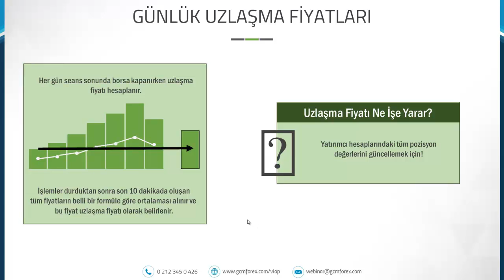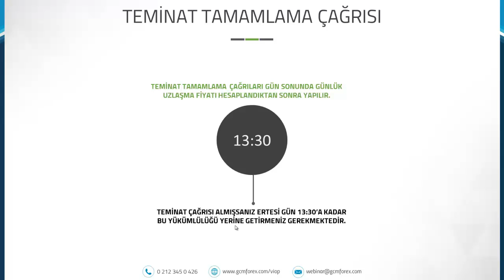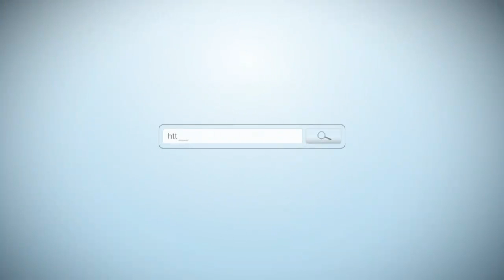VİOP'ta Günlük Uzlaşma Fiyatı ve Teminat Tamamlama Çağrısı Nedir?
Uzlaşma fiyatı, borsa kapanmadan son 10 dakikada gerçekleşen işlemlerin ağırlıklı ortalamasıdır.
Teminat tamamlama çağrısı, toplam bakiyenin uzlaşma fiyatının altında olmasıyla yatırımcıya teminatını tamamlaması için yapılan uyarıdır.